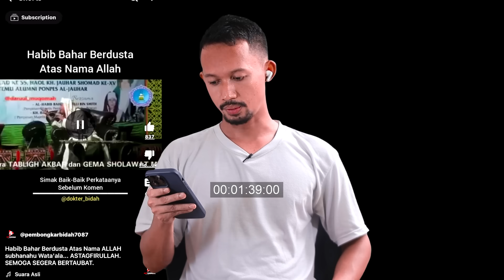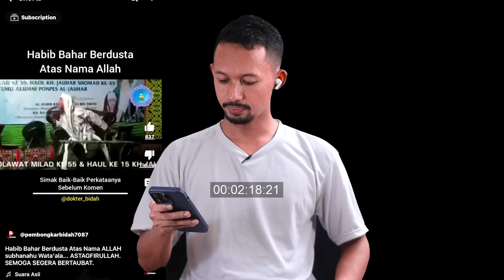Bahar Smith Berdusta Atas Nama Allah.!? Ini Parah Dan Sesat Menyesatkan...